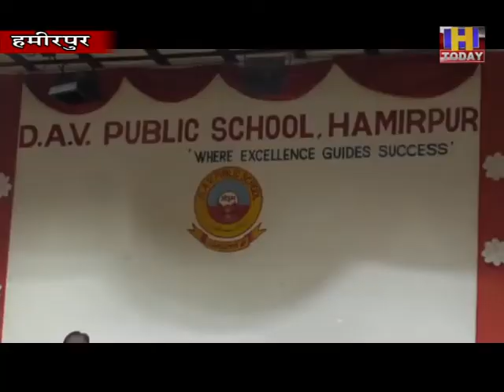Hamirpur DAV 10+2कक्षा परीक्षा परिणामों में डीएवी पब्लिक स्कूल हमीरपुर के छात्रों ने बेहतरीनप्रदर्शन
सीबीएसई द्वारा घोषित बारहवीं कक्षा के परीक्षा परिणामों में डीएवी पब्लिक स्कूल हमीरपुर के छात्रों ने बेहतरीन प्रदर्शन
बाहरवीं कक्षा में विद्यालय के कुल 134 छात्र थे तथा सभी ने 12वीं की परीक्षा उत्तीर्ण कर स्कूल का नाम रोशन किया
स्कूल प्रिंसीपल विश्वास शर्मा ने मिठाई खिलाकर बधाई दी और बच्चों के उज्जवल भविष्य की कामना की